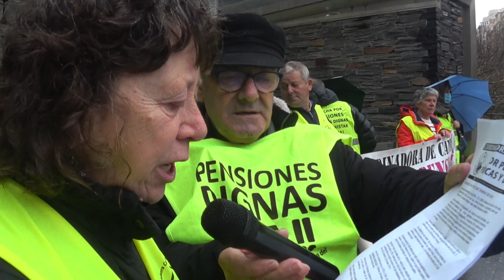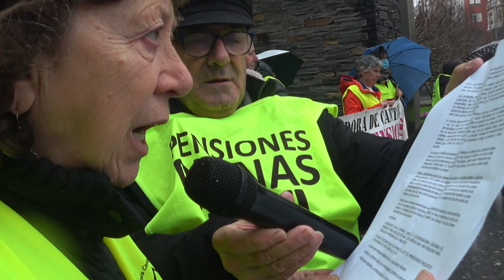230116 Pensionistas Santander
COMUNICADO , PARA ESTE LUNES, 16 DE ENERO DE 2023
Los beneficios empresariales crecieron un 52% (21.000 millones de euros) en los tres primeros trimestres de 2022, con respecto a su nivel anterior a la pandemia, para ser más exactos: un 42%, porque a ellos también les está afectando la inflación.
El aumento de beneficios se está produciendo en todas las ramas de actividad, en empresas grandes, medianas y pequeñas. Por ejemplo, los beneficios del comercio minorista crecieron, de media un 32%; hostelería y restaurantes (29%); construcción (121%); transporte y almacenamiento (34%). Los servicios concentran el 68% de este aumento con casi 14.000 millones de euros adicionales. Desde 2016, las empresas tienen guardados en los bancos, 166.000 millones de euros, que les han sobrado de su actividad productiva real. Con ese dinero, los bancos dan créditos, nos cobran intereses e invierten en negocios.
Los seis grandes bancos y las siete principales compañías energéticas que cotizan en bolsa, han acumulado unos beneficios netos de 64.000 millones, entre 2019 y 2022: 72 millones diarios, casi 50.000 euros por minuto.
A los beneficios hay que sumarle las provisiones, un dinero que las empresas van apartando de sus ingresos en previsión de necesidades futuras, y que no rezan como beneficios, no pagan impuestos por ellas, y que han alcanzado una cuantía de 47.108 millones de euros.
No podemos olvidar los 73.000 millones que nos costó a todos los españolitos el rescate bancario, ni los 837.000 millones de euros, que supone el que el Estado garantiza el pago de los préstamos a particulares, en caso de que el banco quiebre.
Pues bien: Frente a esa realidad, está la realidad del poder adquisitivo de los salarios que han subido un 2,78%, mientras que los precios lo han hecho en un 8,4%. Con ello, la pérdida histórica, en el poder de compra de los y las trabajadoras, con una caída del 5% en 2022, asciende al 12,6% desde 2014.
Junto a ello o, precisamente por ello, en 2022, un 27,8% de los españoles está en riesgo de pobreza o exclusión social, 13 millones de personas, de las cuales, 5 millones están en situación de pobreza severa.
Frente a todo esto, la Coordinadora Cántabra de Pensionistas, denunciamos, entre otros, un hecho concreto: la negativa de los bancos a abrir cuentas básicas de pago incumpliendo la ley.
Ofrecer a toda la clientela la posibilidad de abrir esa cuenta es obligatoria, desde 2017. La legislación española, en este concepto, viene derivada de una Directiva europea de
2014, que tiene por objeto evitar la exclusión financiera de la población, el acceso a los bancos, en general, y especialmente, de las personas en situación de vulnerabilidad. O sea, que quien no pueda, no pague comisiones o pague la mínima.
Las entidades financieras están obligadas a ofrecer este tipo de cuentas y a hacer publicidad de las mismas. Sin embargo, ejercen sobre las mismas, un auténtico escamoteo, que consiste en "hacer desaparecer, ante los clientes dicha cuenta básica”, no informan de que existen, y por aquello de que “lo que no se conoce, no existe, son pocos los clientes que la solicitan. De hecho, solo a un 15% de los clientes, que quisieron abrir una cuenta, se les ofreció este producto.
La cuenta básica permite ingresar y retirar dinero en euros, en efectivo y con la tarjeta y es, sin duda, muy beneficiosa para un sector mayoritario de la población, los pensionistas en general, y todos quienes están en situación de pobreza. Y se convierte en un instrumento esencial para evitar o al menos disminuir los costes de tener una cuenta, especialmente en aquellos supuestos que, por sus ingresos bajos, pueden acceder a este producto de forma gratuita. La llamada “comisión de mantenimiento” puede llegar a costar un 18% si no se tiene domiciliada la paga, la pensión u otras ayudas.
Ya el Banco de España ha detectado irregularidades en la oferta de las cuentas de pago básicas, los bancos no informan, destacando que apenas el Gobierno ha hecho nada para corregir ese incumplimiento por parte de los bancos. Desde nuestra Plataforma nos preguntamos: ¿Dónde está la "función social de la banca”, que tanto se utilizó como argumento para justificar su rescate?
Además, denunciamos que la Ley aprobada,